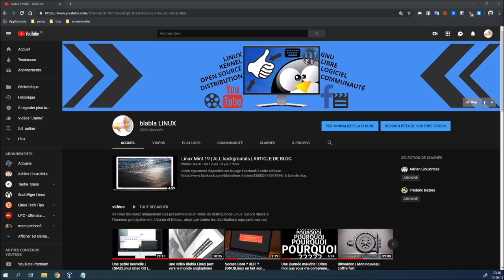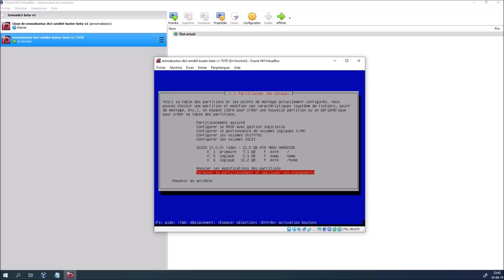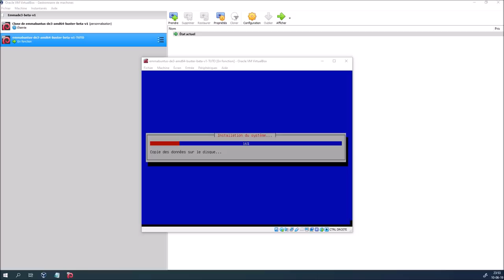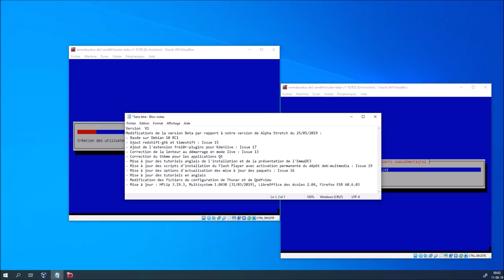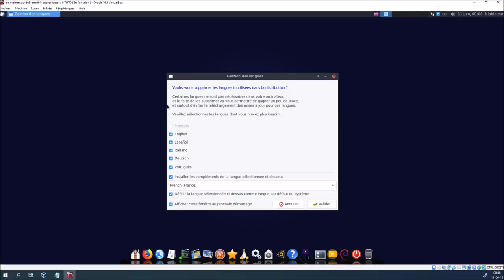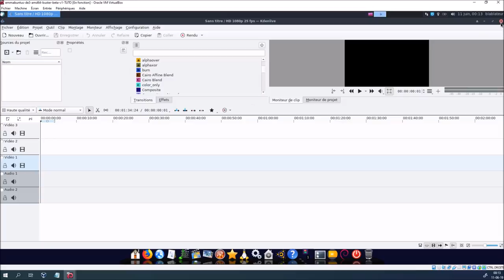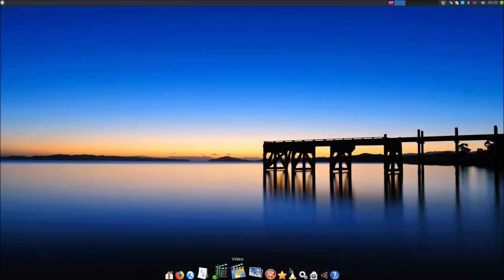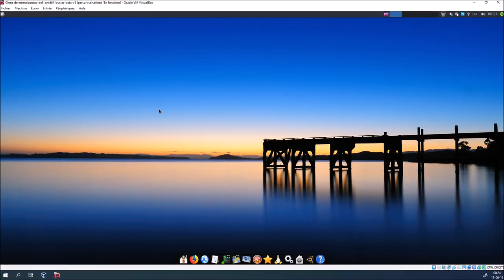Linux Emmabuntüs DE3 Buster (beta v1) | C'est en bonne voie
Merci, et à bientôt ailleurs 🤙

PS : pour le peut-être bug décelé durant cette vidéo, cela serait peut être un souci d'espace disque. Pourtant j'utilise l'assistant qui devrait ajuster de lui même la grandeur des partitions. Réduire le /home pour donner à la racine. A voir après avoir réalisé d'autres tests.
Un ticket est quand même ouvert, et voici ce qu'il raconte : Durant la présentation en vidéo de la Emma DE 3 Beta V1, j'ai décidé exceptionnellement de réaliser une installation avec le /home séparé. La procédure c'est arrêté brutalement durant la phase d'installation. J'ai de nouveau tenté le coup avec de nouveau un /home séparé, et le même souci est apparu. En réalisant une installation normale, tout dans une seule partition, cela passe crème comme on dit :) Après avoir réfléchit, je me demande si cela ne serait tout simplement pas dû à un manque d'espace disque. Mais alors Debian ferait mieux de la signaler par un message explicatif. Pourtant j'utilise l'assistant qui devrait ajuster de lui même la grandeur des partitions. Réduire le /home pour donner à la racine. Je vais de toute manière réaliser un nouveau test avec plus d'espace disque. En attendant, voici la vidéo en question avec la position exacte de l'apparition du problème

Aujourd'hui mardi 11-06-19, je viens de réaliser un nouveau test avec un espace de stockage plus grand, et tout est OK :) Mais c'est là que l'on voit aussi que l'installateur Debian peut être amélioré, notamment avec un message explicatif sur la cause de l'échec de l'installation. Donc ici, un espace de stockage faible. Je vais sortir une vidéo pour expliquer que la Emmabuntus n'y est pour rien.

Cette vidéo est également disponible sur la chaîne PeerTube à cette adresse

HISTOIRE

Emmabuntüs a été conçue par le collectif Emmabuntüs pour faciliter le reconditionnement des ordinateurs donnés aux associations humanitaires, en particulier les communautés Emmaüs (d'où son nom) et favoriser la découverte de GNU/Linux par les débutants, mais aussi prolonger la durée de vie du matériel pour limiter le gaspillage entraîné par la surconsommation de matières premières. Cette Millième distribution Linux se veut épurée, accessible, équitable, voir les articles publiés dans Linux-Essentiel - Août-Septembre 2013 et L’âge de faire - Mars 2014.
Emmabuntüs contient tous les logiciels nécessaires à une prise en main rapide et agréable de GNU/Linux.
Il a été nécessaire de trouver un compromis pour faciliter l'accès à tous : ainsi on retrouve des logiciels non libres comme Skype, en attendant l'arrivée d'alternatives permettant aux néophytes une prise en main rapide. Afin de simplifier la navigation, un Dock a été ajouté, il donne accès à tous les logiciels de la suite.

CARACTÉRISTIQUES

Distributions basées sur des variantes de Debian 8 Jessie, 9 Stretch et 10 Buster

*Mode d'installation rapide grâce à des scripts d'automatisation (preseed)
*Mode Live sur DVD, Clé USB (Multisystem, UNetbootin, USB-Creator)
*Installation autonome sans Internet, tout est dans la distribution
*Installation ou pas des logiciels non libres (Flash Player, Codec, Skype, etc)
*Plus 60 applications supplémentaires
*Un dock permettant l'accès à l'ensemble des applications
*7 langues (Fr, En, Es, Pt, It, De, et Ar) prises en charge dans les distributions

SITES

LIENS UTILES